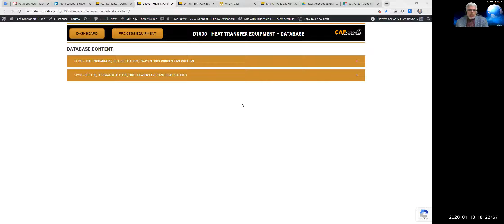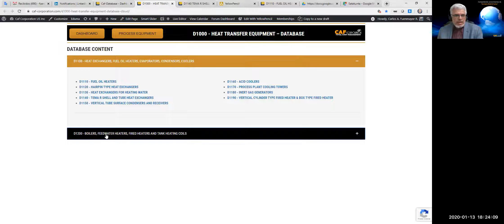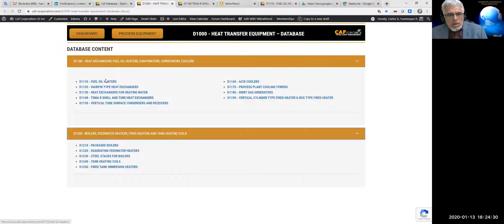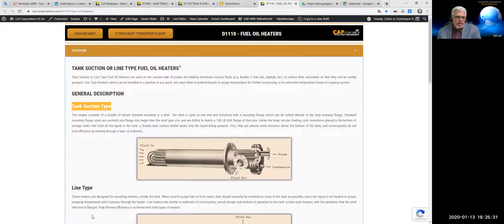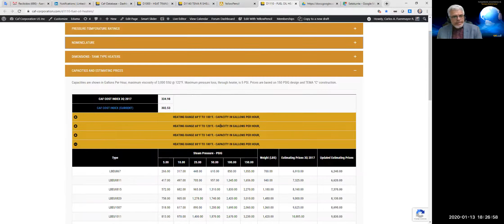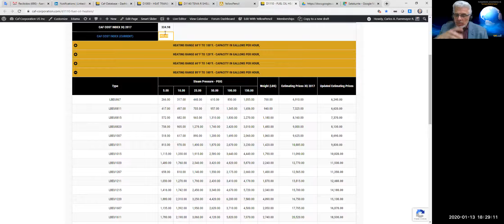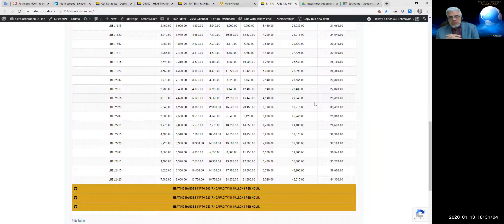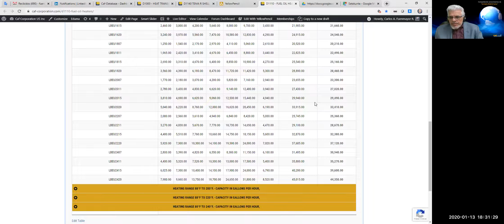EQUIPOS DE TRANSFERENCIA DE CALOR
Esta base de datos fue diseñada para realizar estimaciones de costos de equipos de transferencia de calor, basadas en curvas de costos genéricas para varios tipos de familias de equipos generados mediante técnicas de evaluación comparativa. Las curvas de referencia dan el costo del equipo comprado en función de una variable de capacidad o combinación de variables. Las curvas de costos y otra información contenida en esta aplicación se pueden usar para desarrollar el costo de capital general de la planta de proceso.